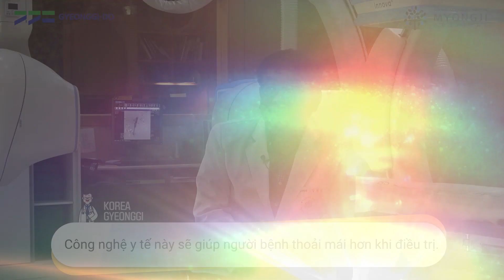Điều trị can thiệp (Intervention) là gì?, Bệnh viện Myongji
Bệnh viện Myongji # Điều trị Intervention mạch máu chi dưới nút mạch ung thư gan loại bỏ sỏi mật quản lý các ống dẫn khác nhau Giáo sư Kim Hyeon-beom Khoa Chẩn đoán hình ảnh#Gyeonggido